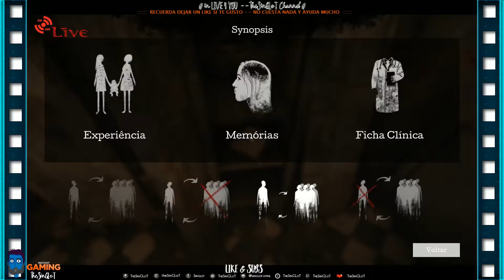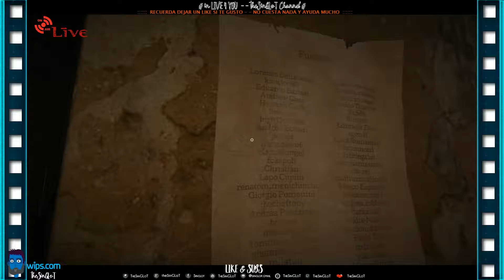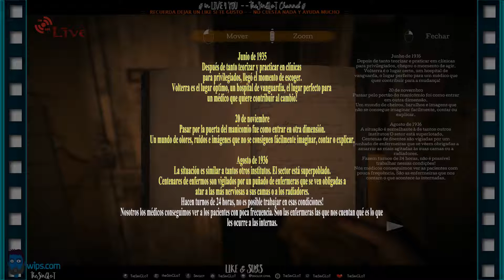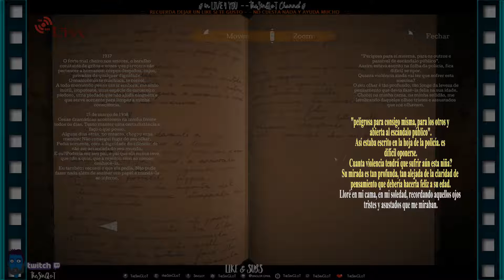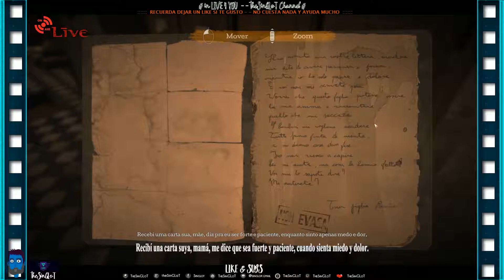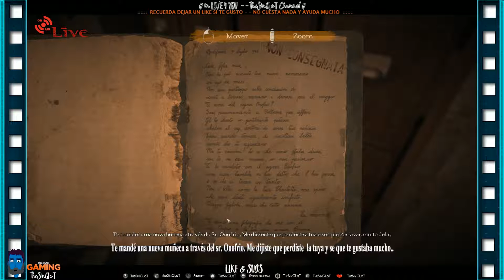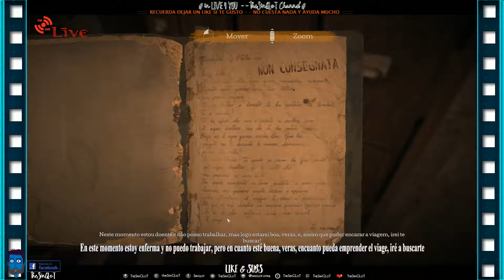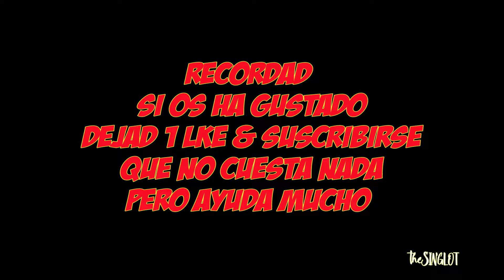THE TOWN OF LIGHT - EPISODIO 02 - TRADUCIDA A LENGUA CASTELLANA -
. . _""SIGUE LEYENDO - INFO IMPORTANTE"_ . .
APOYA el CANAL se AGRADECE MUCHO

Seguimos buscando pistas para poder desentrañar los secretos que se esconden entre sus cuatro paredes,
y con ello averiguar que le ha ocurrido con Renée.

Veremos cómo trataban a las pacientes de este tipo de institución Médica.

Salu2s a Tod@s y Nos Vemos
► VOTA ESTE STREAMING DESDE AQUÍ, y AYUDA A CRECER AL CANAL.